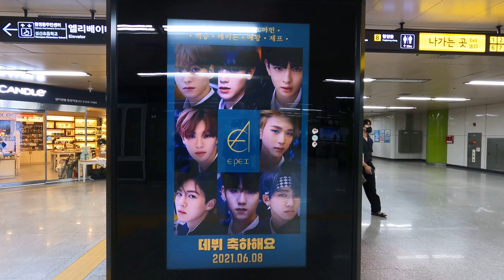EPEX 데뷔 축하 [위시, 금동현, 뮤, 아민, 백승, 에이든, 예왕, 제프]/EPEX Debut Congratulation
안녕하세요
이번 영상은 C9엔터테인먼트 소속 EPEX 데뷔 축하영상입니다.
EPEX 멤버는 위시, 금동현, 뮤, 아민, 백승, 에이든, 예왕, 제프 8명의 보이그룹입니다.

Good morning
This video is a celebration video for EPEX debut under C9 Entertainment.
EPEX is a boy group of 8 members: Wish, Donghyun Keum, Mu, Amin, Baekseung, Ayden, Yewang, and Jeff.